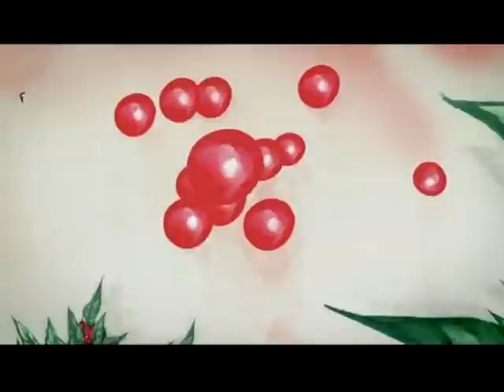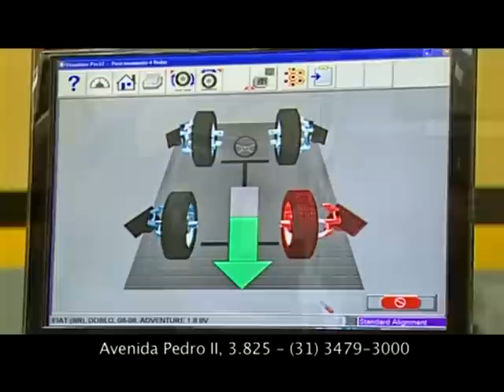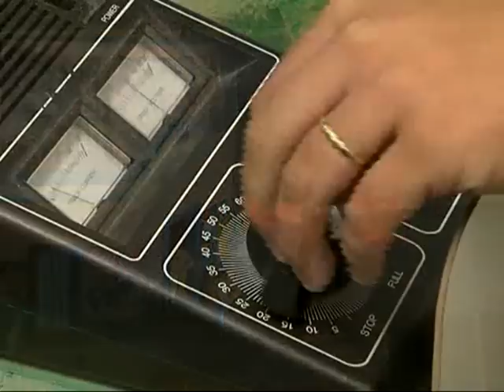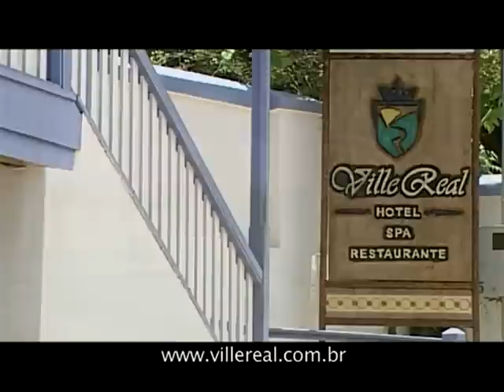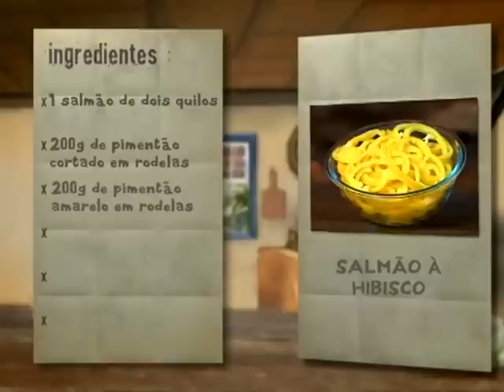Programa Viação Cipó - André do Mato Dentro - 29/05/2011